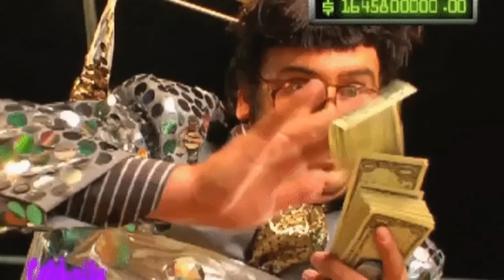5 Worst Whiskies You Should Avoid Buying | 100% Hangover | The Whiskeypedia